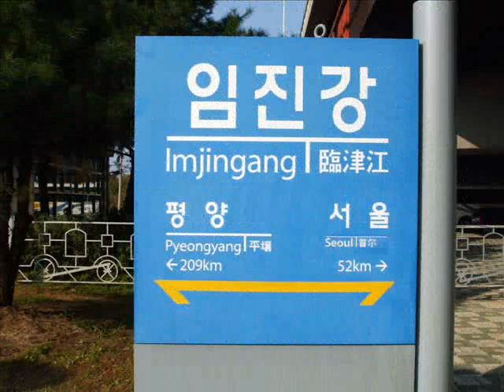Travel Korea: Imjingang (임진강)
Imjingang is the river on the North/South Korean border, where the 4-km-wide stretch of demilitarized zone (DMZ) lies. There are many poignant reminders of the last time the North and South were in contact and conflict in 1953, such as a bullet-ridden steam train. There are also some quirks, such as a shop that sells North Korean beer and a fair ground. You can reach this area by taking the train from Seoul to Imjingak. It is inexpensive to travel there by yourself as opposed to joining a formal tour.